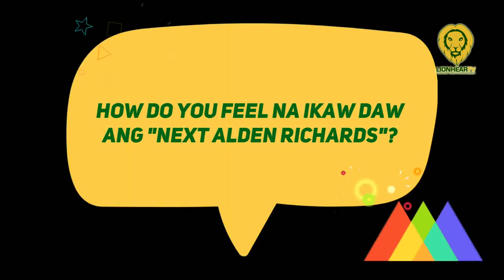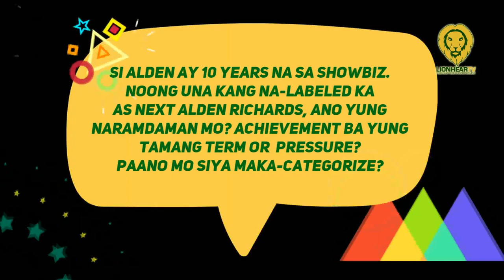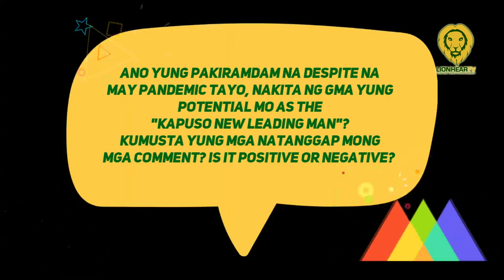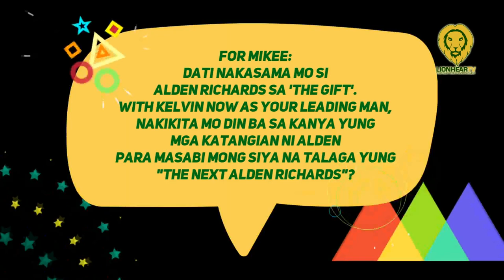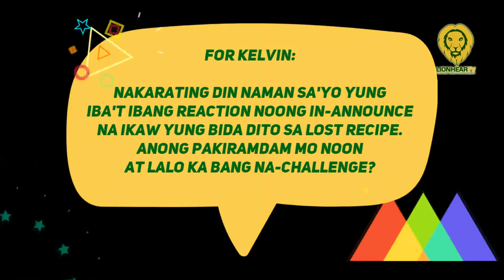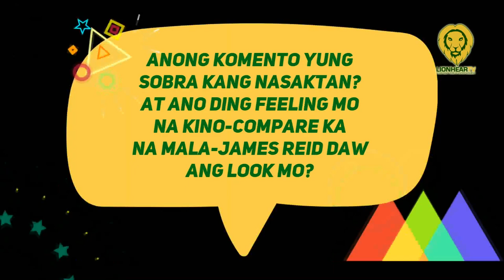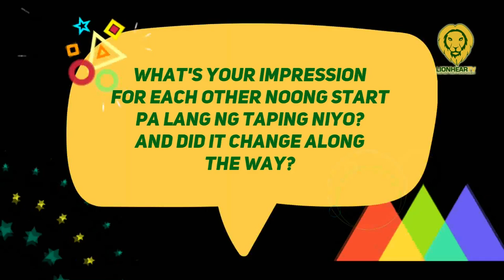Kelvin Miranda reacts on being compared to Alden Richards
When labeled as the Next Alden Richards, Kelvin Miranda considers it both an honor and pressure!